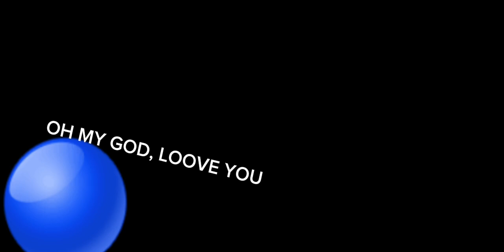JJ MIKEY OLNY GIRL KISS